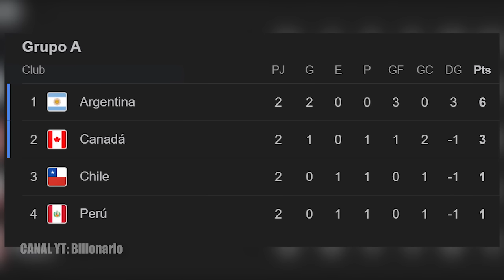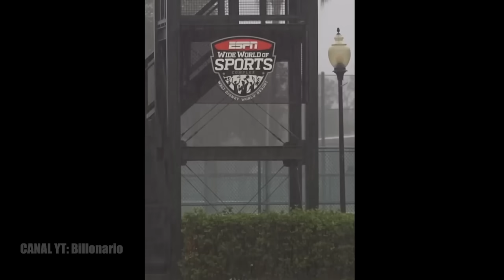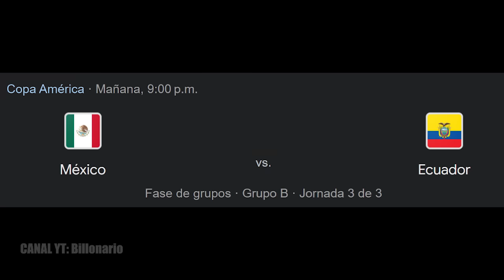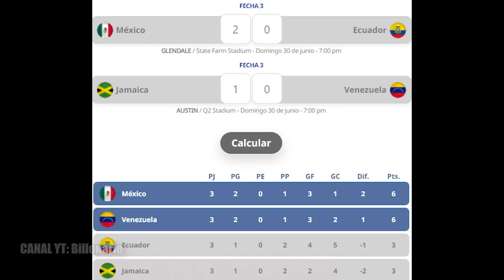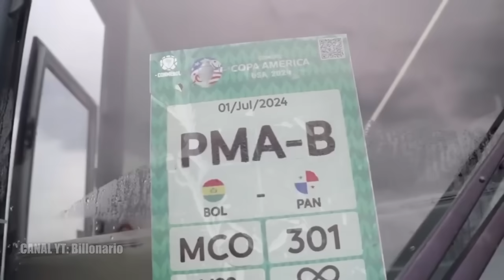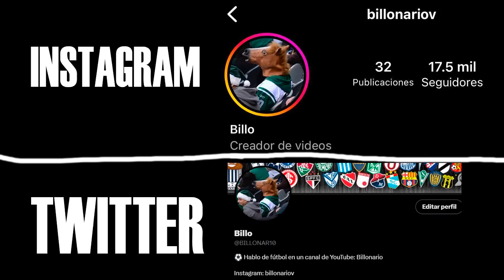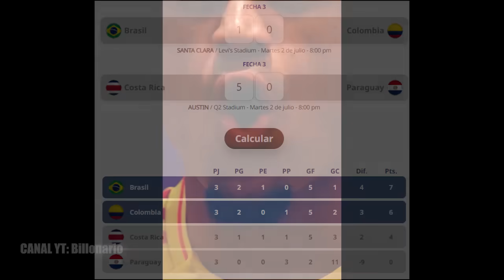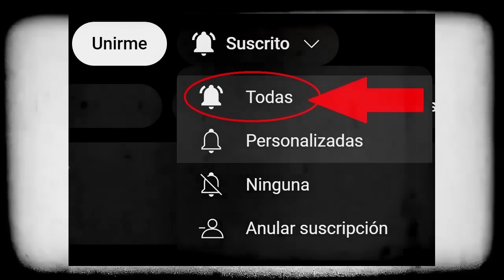🖩 ASÍ CLASIFICARÍA CADA SELECCIÓN A CUARTOS DE FINAL DE COPA | SACANDO LA CALCULADORA 🏆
Calculadora y estadísticas, fase de grupos de copa américa 2024, como puede avanzar cada selección a cuartos de final. Selecciones que dependen de si mismo, selecciones que no dependen de si mismo.

Calculadora e estatísticas, fase de grupos da Copa América 2024, como cada equipe pode avançar às quartas de final. Seleções que dependem de si mesmo, seleções que não dependem de si mesmo.

Calculator and statistics, group stage of Copa América 2024, how each team can advance to the quarterfinals. Selections that depend on himself, selections that do not depend on himself.